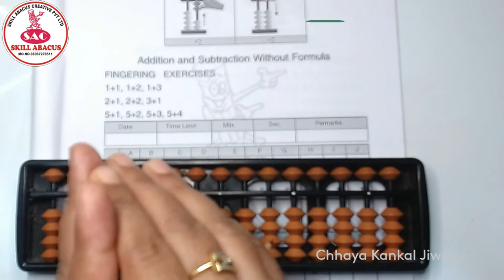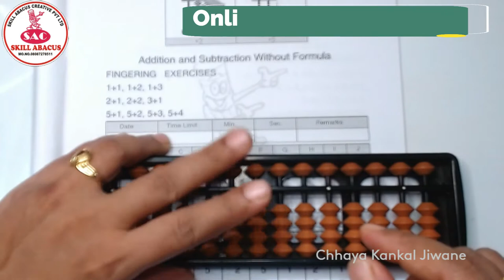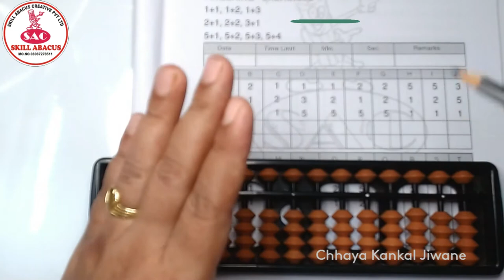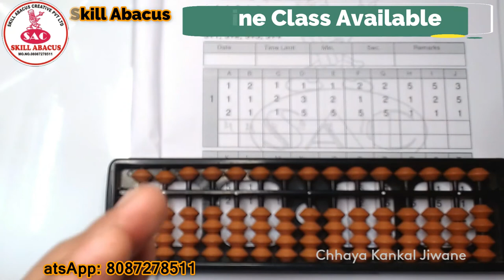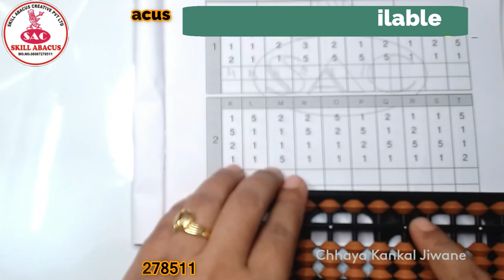How To Hold Abacus And Pencil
Business Opportunity in Your City. Start your business in the Education sector No Royalty!!!
Open your own Abacus Class with SKILL ABACUS.
● Working men & women (to find work-life balance)
● Homemakers (by up skilling them for a career from home)
● career-focused individuals to discover a new career/second career
Benefits
• Low Investment and High Returns
• 24x7  Training and  Full Support
• Franchise Opportunity Available All Over India
Join Skill Abacus Whatsapp Group

SKILL ABACUS CREATIVE PVT.LTD.